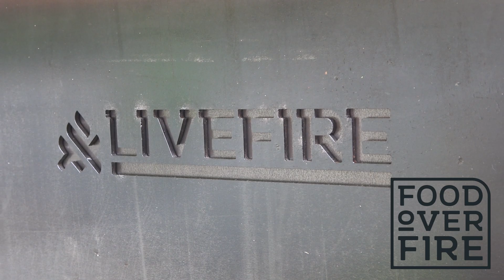RED STAG AND WILD RABBIT | HOW TO COOK WILD RABBIT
On this episode of the Wild Table, with the Kiwi Outdoor in tow, we head to an incredible farm to cook a thank you lunch for the farmers who graciously allowed us to hunt on their land all bird season long. While we are there, we of course take the opportunity for another hunt and just before dark get ourselves a beautiful young red stag on deck. Back home we cook up the rabbit, rotisserie style and talk a little more around the art of fire cooking.

Follow Socials:
Instagram: @the.wild.table    @wild_heart_hunter    @cheskagoneliving
Facebook: The Wild Table

The Recipes:
Check out what else we have cooked on our shorts and other socials

The world’s most durable outdoor clothing

The Hottest Fire Cooking Equipment